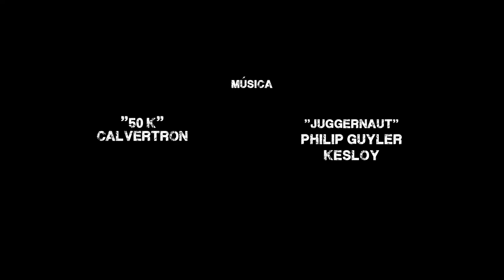Train story - Vagón 9/ Acto Primero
Nicely done in no time at all

16th edition : International competition - a Tres Court by Sergio Milán - Madrid (Spain)